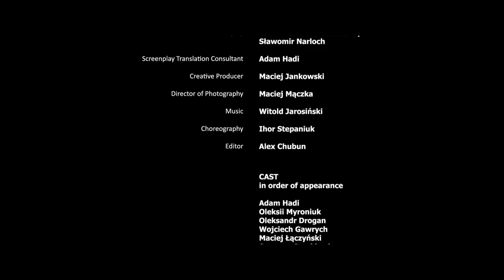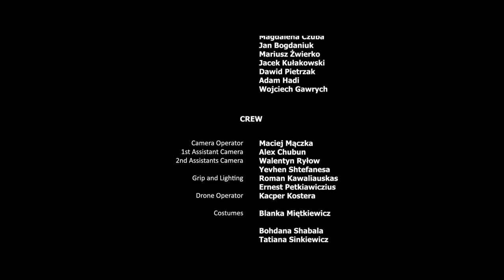The Ballad of European Integration | a Short Film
This short film is a result of international youth exchange, co-funded by the the Erasmus+ Programme of the European Union.

We are currently facing a crisis of values that lay at the foundations of the process of European integration. In our opinion however, the problem is not that those values are no longer valid today, but rather stems from the fact that after over 60 years form the Treaties of Rome the average person has forgotten what those values were. We believe that to know where one is heading, one needs to know from where he came from. Thus it is time to remind ourselves what is our common goal. We also want to prove that living in peace and harmony is possible because we have still more in common that not – we are all people and our actions are based on common values.

On the way to reach our main objective we have set ourselves some milestones:
1. To analyse the hierarchy of needs and compare it to how it was before.
2. To get to know better the elements of folklore of our countries and to try to build on their base a new, composite, fictional culture XYZ, which has become a canvas for our Ballad of European Integration.
3. To think through the message we wanted to share with our audience. This message is the hidden wisdom emanating from our Ballad, most clearly visible in the lyrics of the last, fourth song.
4. To create and record the Ballad of European Integration. We chose the ballad (from the old Provencal balar – to dance) as a form of a tale of song and dance.

Our Ballad of European Integration is set in a fictional culture being a mix of elements of folklore of our three countries. It is a tale of music, song and dance with our message at its core. For the overall topic we chose the Midsummer rituals which are present in some form in most European cultures. Even the etymology of its name is in line with the idea of our project – contrary to common beliefs, the Polish word “Kupala” stems from the indo-european fraction kump meaning z gathering, a community.

our key partners

ABOUT US
"Passionfruits" Association